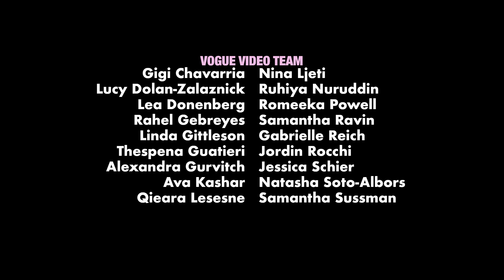Quinta Brunson Gets Ready for the Emmy Awards | Vogue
Quinta Brunson made history at the Emmys, becoming the first Black actor to win in the Best Actress category in over 40 years. While getting ready for her history-making moment, watch as the actor and Abbott Elementary showrunner talks about the difference between going to the Emmys this year versus last year, her 'signature look,' being inspired by Betty Boop, and 'Old Hollywood' glam.

Director: Jameer Pond
Director Of Photography: Brandon Widener
Editors: Daniel Poler, Katie Wolford
Producer: Gigi Chavarria
Associate Director, Creative Development: Alexandra Gurvitch
Associate Producer: Lea Donenberg
Assistant Camera: Thomas Rubino
Audio: Gloria Marie
Production Assistant: Brock Spitaels
Production Coordinator: Ava Kashar
Production Manager: Natasha Soto-Albors
Line Producer: Romeeka Powell
Post Production Coordinator: Jovan James
Supervising Editor: Erica DeLeo
Post Production Supervisors: Edward Taylor, Christian Olguin
Associate Talent Manager: Paige Garbarini
Senior Director, Programming: Linda Gittleson
Executive Producer: Ruhiya Nuruddin
VP, Digital Video English: Thespena Guatieri
Images Dior
Filmed at Conrad Los Angeles